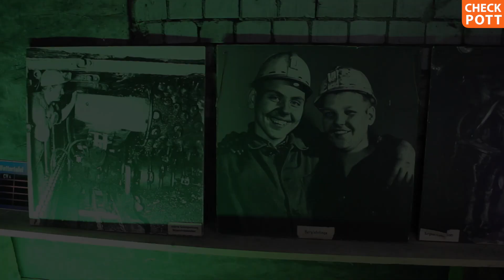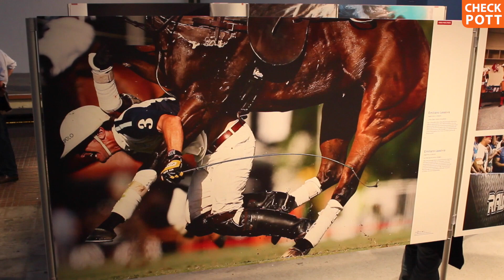EXTRASCHICHT 2014 - Eine Nacht im Ruhrpott | checkpott.thema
Das Ruhrgebiet hat sich vom Standort der Schwerindustrie zu einer Kultur- und Wirtschaftsregion entwickelt. An keinem anderen Abend wird das so deutlich, wie bei der ExtraSchicht. An ehemaligen Industriestandorten im ganzen Ruhrgebiet finden Konzerte, Lichtshows und Ausstellungen statt. Wir sind eine Nacht lang von Bönen bis nach Duisburg gefahren und haben uns verschiedene Kulturstätten und Veranstaltungen angesehen.

Ein Film von Denise Matthijsse, Matthias Schwarzer und Marcel Strecker.

Aries4Rce_-_Summer
Aries4Rce_-_Crying_Violin
Aries4Rce_-_Space_G_Funk
Aries_4Rce_BeatZ_-_You_and_I___DnB